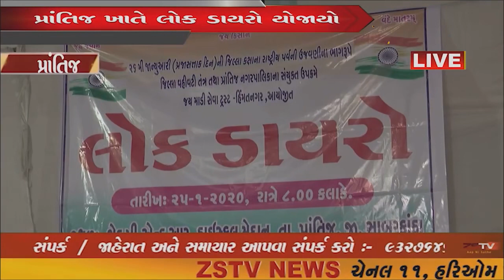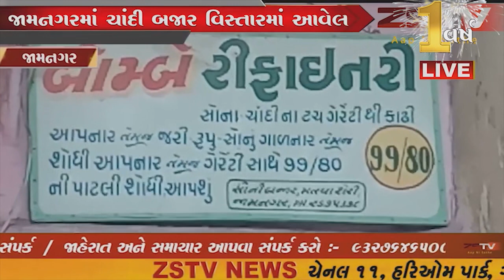અરવલ્લીજીલ્લામાંચીનમાં કોરોના વાયરસ હાહાકાર મચાવ્યો છે ત્યારે એક વિદ્યાર્થી ચીનથી ઘરેઆવ્યો